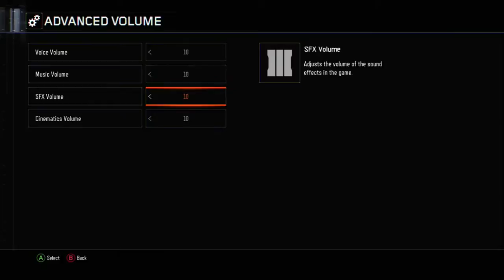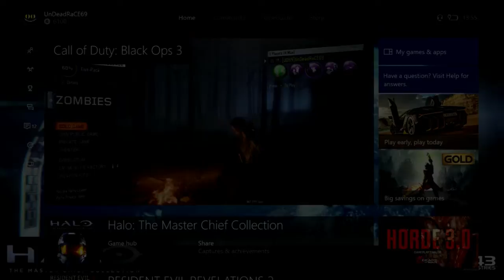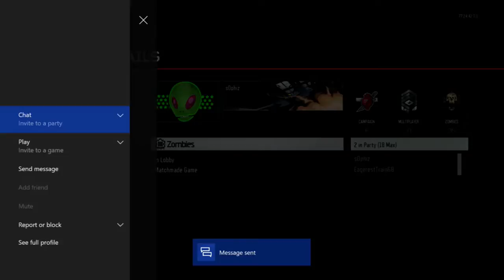Zombies with Randoms ¦ ben30620 ¦ EagerestTrain68 ¦ sOphiz ¦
XBox Gamertags
ben30620
EagerestTrain68
sOphiz
UnDeadRaCE69